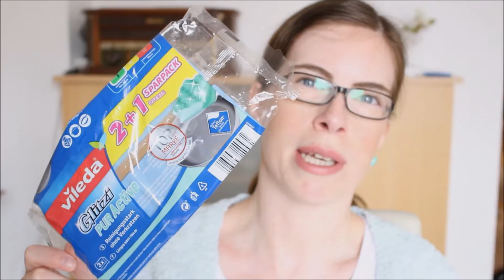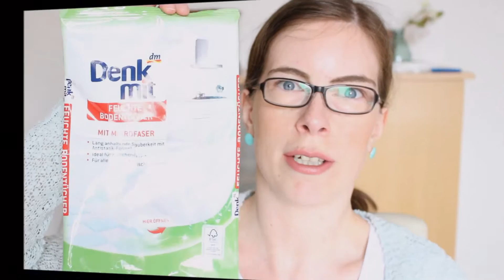Aufgebraucht #11 - Mai 2016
nun ist auch der Mai schon wieder an uns vorüber gezogen.

Zeit also wieder für ein Aufgebraucht Video.

Ich hoffe wie immer, das Video gefällt Euch!

Eure Dany

Ich trage im Video:

Shirt: Jeans Fritz
Cardigan: Only
Ohrringe: Pieces (bin mir nicht mehr sicher)
Uhr: S.Oliver
Brille: Marc O'Polo

Ich filme mit einer Canon EOS 100D
Videoschnitt mit Windows Movie Maker